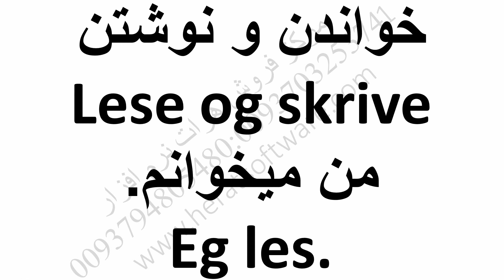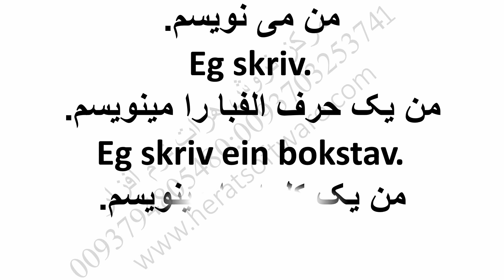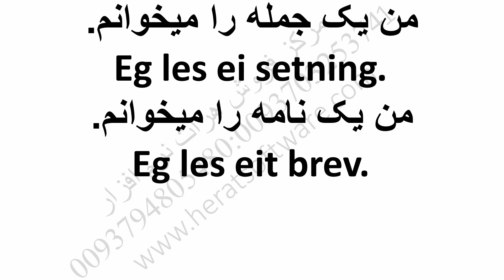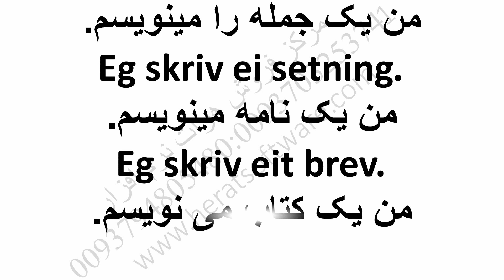آموزش مکالمه نروژی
آموزش مکالمه نروژی درس 6